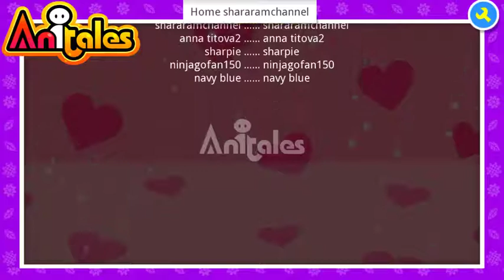Anitales: "Home shararamchannel" - anna titova2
'Home shararamchannel' created by anna titova2 using the Anitales app.